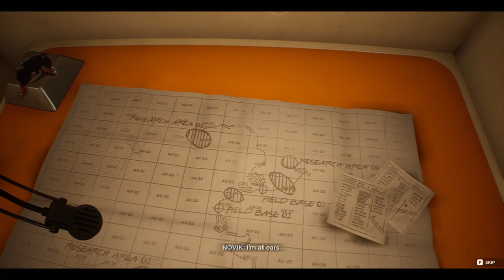No Escape | The Invincible 7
Having escaped the city and making her way to the open, Yasna and Novik decide to extract her from the Surface back to dragonfly. But the darkness on this planet has other ideas...